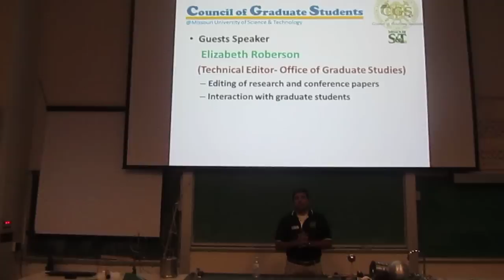MS&T CGS Spring 2012 General meeting 1: guest speaker Elizabeth Roberson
MS&T CGS Spring 2012 General meeting 1: guest speaker Elizabeth Roberson, Technical Editor, Office of Graduate Studies

Topic:editing of research and conference papers

Wednesday, January 25; 5-6pm in Physics 104 on the campus of Missouri University of Science and Technology